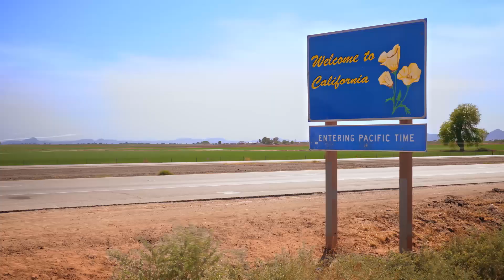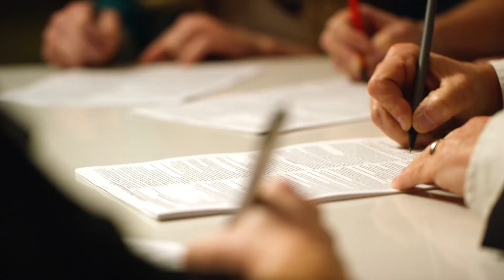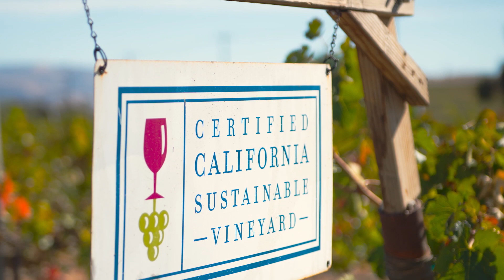Golden State of Mind | California Wines: As Alive As The Place They're Grown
California: The Golden State of Wine
Take a cultural and historical journey through the spirit, innovation and principles of California's winemakers in their quest to deliver wines of distinctive character and quality.

Learn more about California Wines, including information about California's diverse winemaking regions

California Wines by Wine Institute